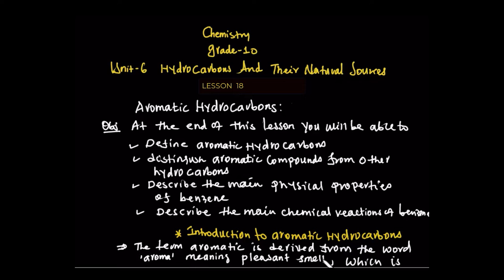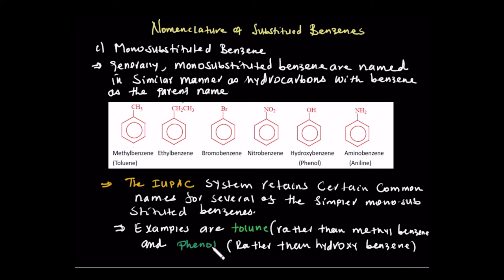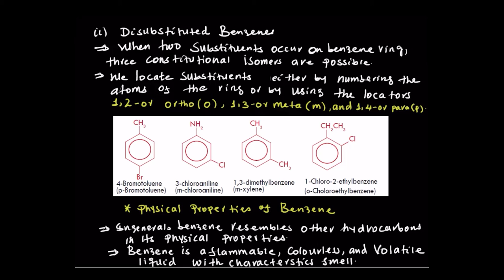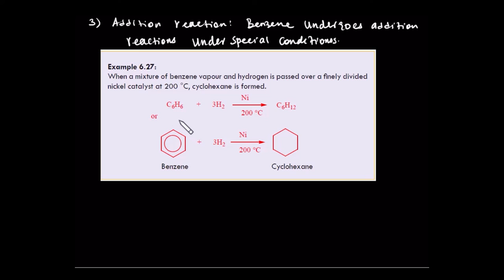CHEMISTRY GRADE 10 UNIT 6 LESSON 18 ATOMIC HYDROCARBONS